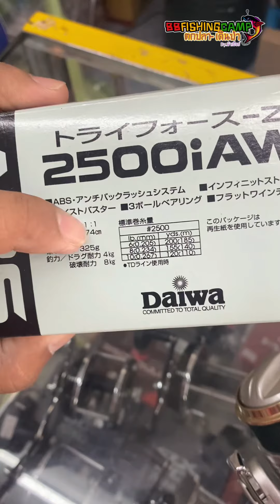รอกตกปลามือสองจากญี่ปุ่น SHIMANO DAIWA สนใจรายการไหนทักมา ด่วนๆ